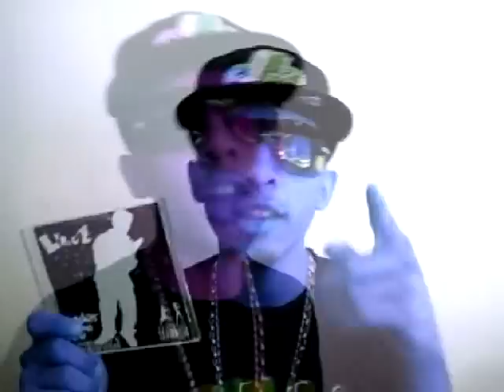Gucci mane Lemonade Freestyle -Lyricz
Gucci mane Lemonade freestyle
Lyricz Thisislyricz
Leader of the New school sept 1st!! go get it!
Young Movement Lemonade freestyle